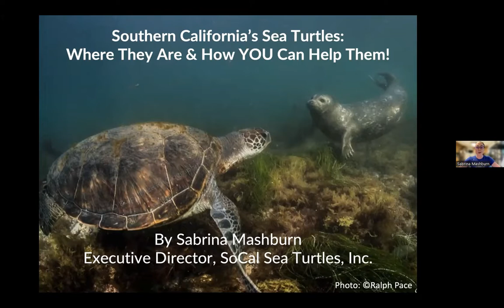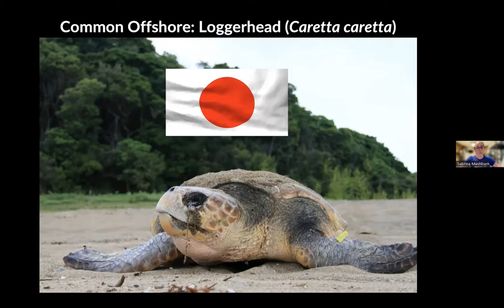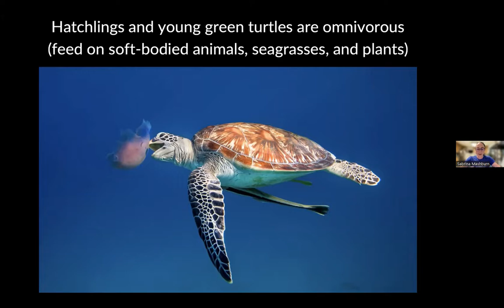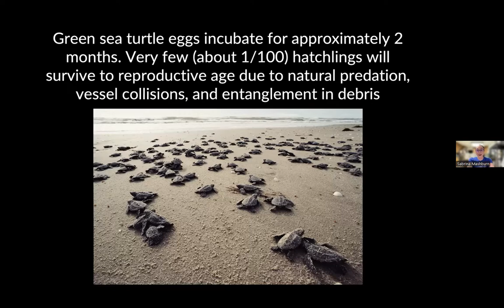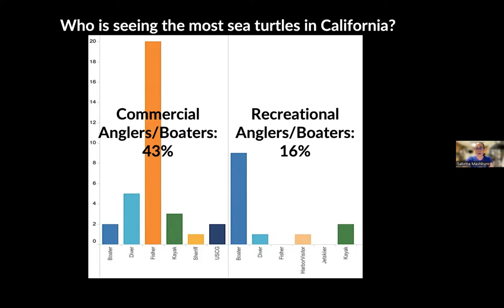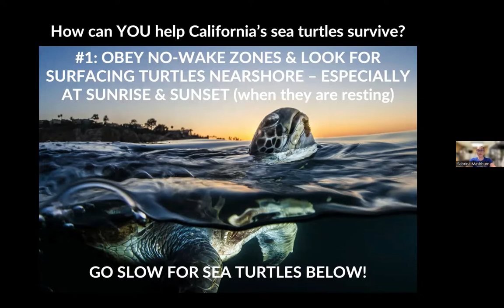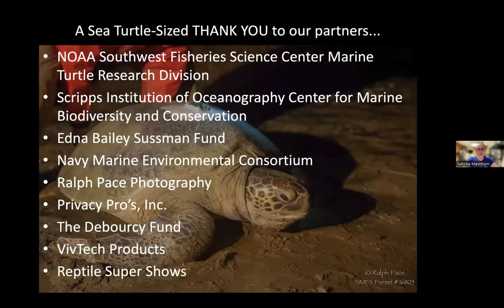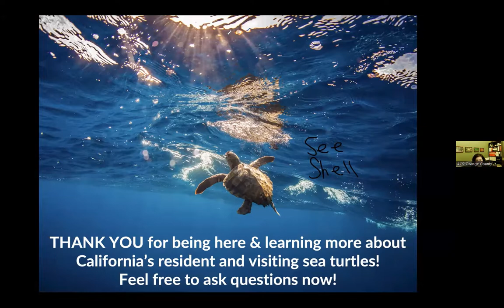Learn about SoCal Sea Turtles with ACS OC!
ACS-OC hosts Sabrina Mashburn from SoCal Sea Turtles! Did you know there are sea turtles in Orange County? Learn about how to protect our local sea turtles through sighting and stranding reporting, as well as safer boating and fishing practices.